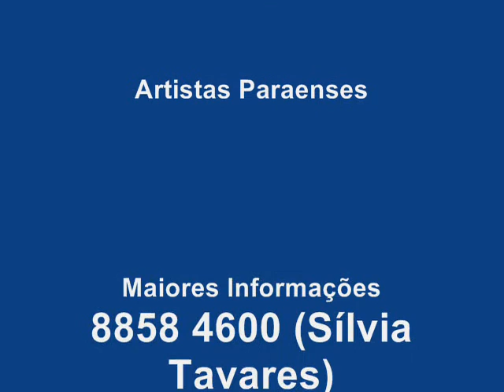somos todos iguais esta noite_silvia Lobo.wmv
Show em homenagem à cantora Sílvia Lobo, que irá ocorrer no dia 14/05/2011 às 20 h. no teatro do CENTUR, com a participação de vários artistas paraenses.